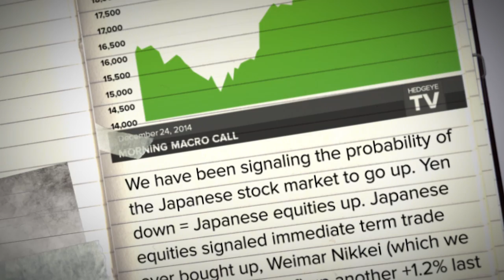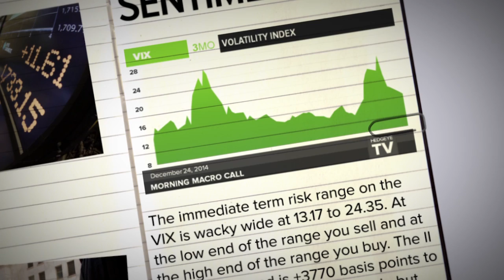Keith's Macro Notebook 12/24: Japan | Oil | Sentiment